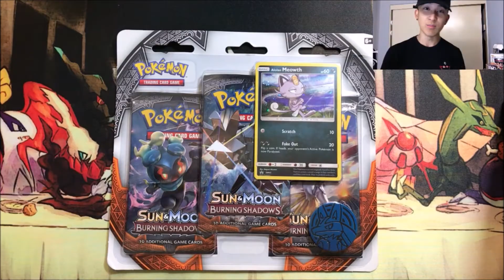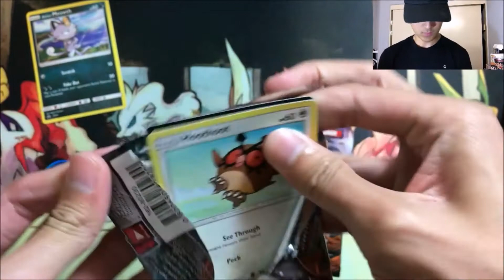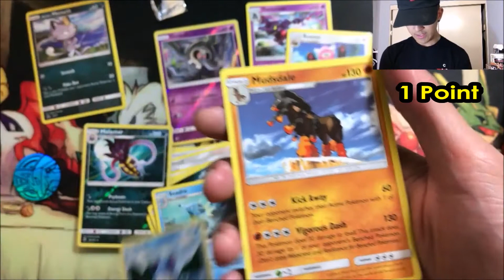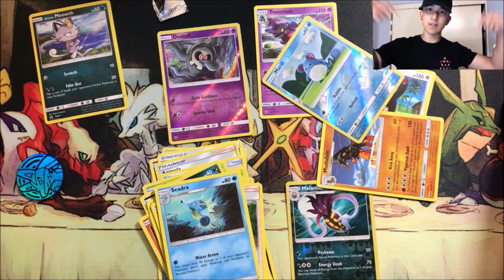BPTBL Season 4 Week 1: Burning Shadows Pack Battle!! LA ZANGOOSE vs. ItsYaBoy Bradley!